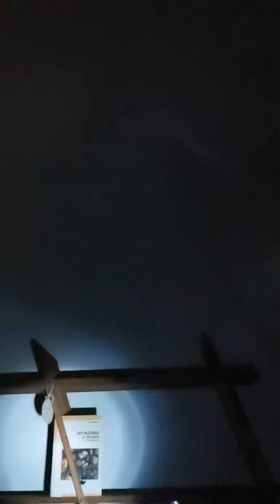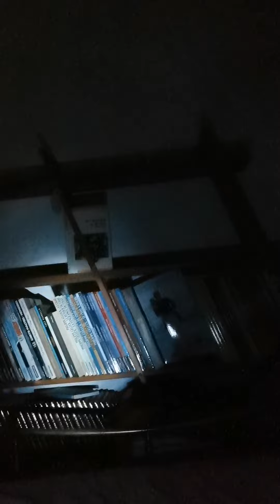Khris-Léo - Dans la Nuit Noir ( Khris-Léo Conception )